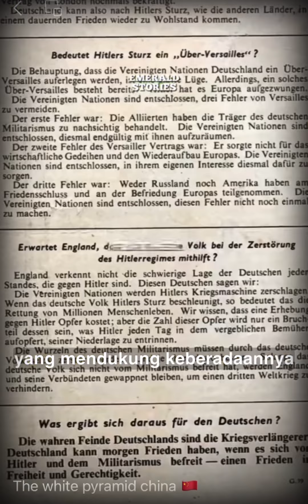Taukah kalian Tentang Piramida Putih di Tiobgkok?